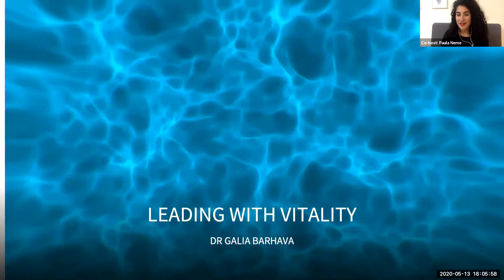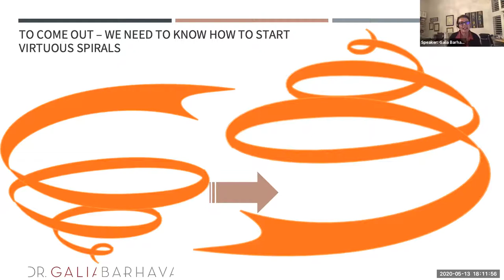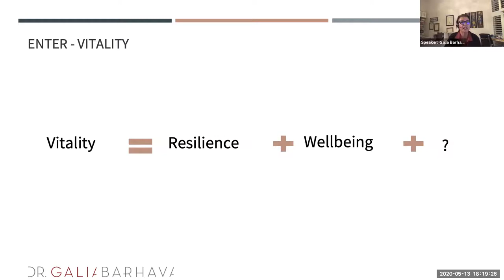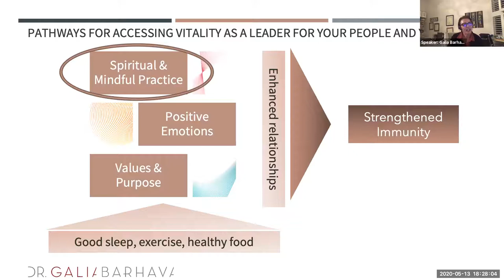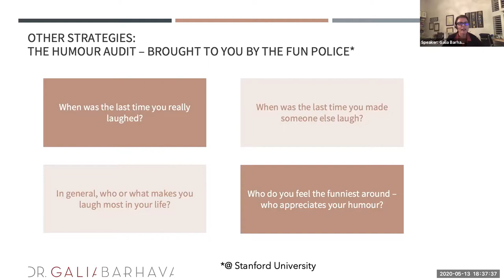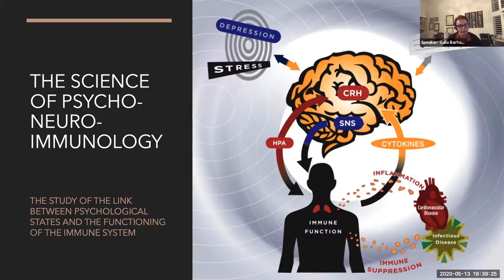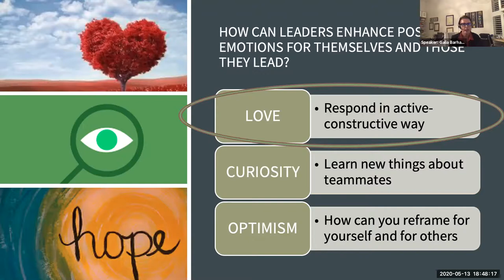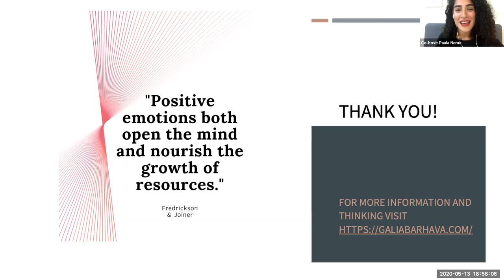"Leading for Vitality" by Galia Barhava-Monteith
Fellow Galia Barhava-Monteith talks about looking ahead into the rest of this unprecedented year, coping will not be enough - we need to figure out how we can still thrive and achieve ongoing vitality, for ourselves and our people.

From this talk you will learn more about the risks of leaving people to ‘spiral downward’ and how we, as leaders, can help to put in place counteracting forces.
- What are downward spirals, and how can you recognise them?
- What are the pathways for accessing greater vitality?
- What are evidence based practical strategies to use at this time?

This session will be perfect for anyone who is leading a group of people at this time, and who may have concerns about their wellbeing as the Covid Sprint becomes a Marathon.

This event is part of a series of New Frontiers events organised by the Edmund Hillary Fellowship.